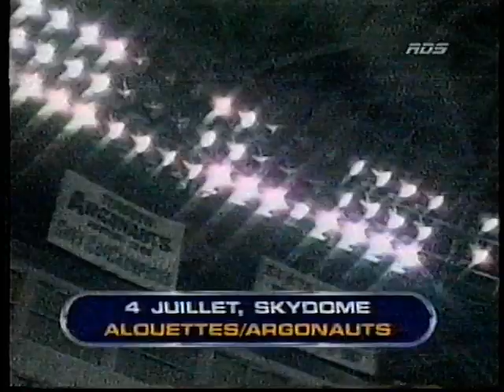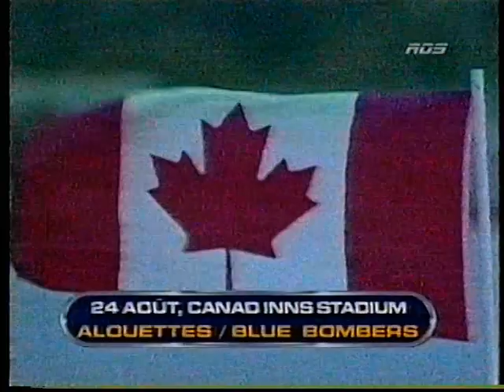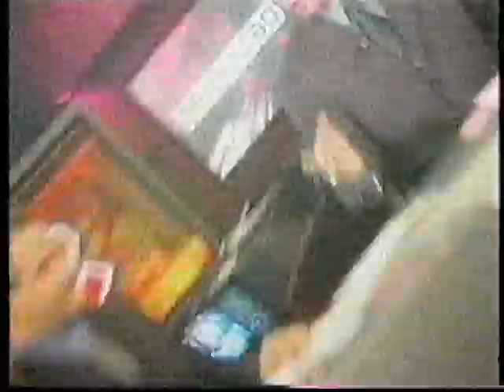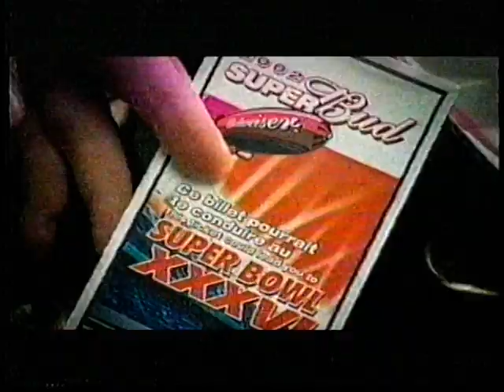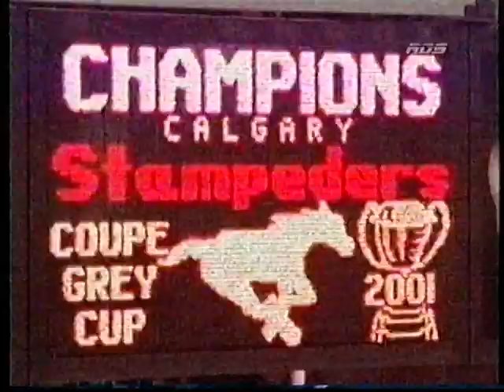La revue de l'année des Alouettes de Montréal 2001